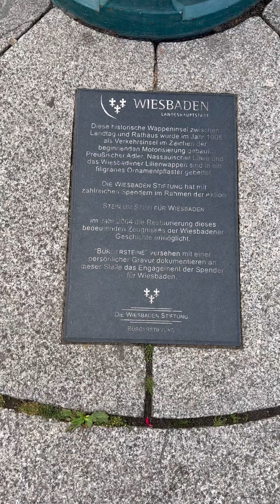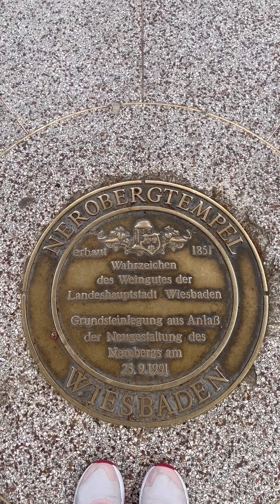A Day in Wiesbaden: Discovering Cultural Hotspots